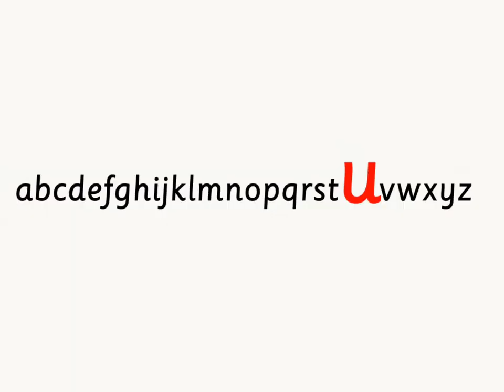Uncle's Umbrella Dance Moves /u/ by Groovy Phonics Phase 2